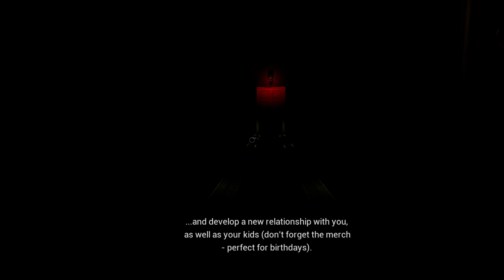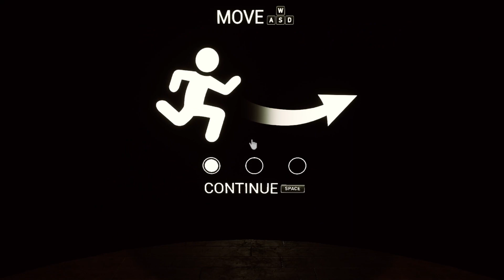Working Towards The End | FNaF Help Wanted #19!